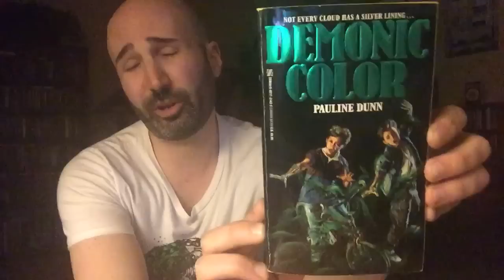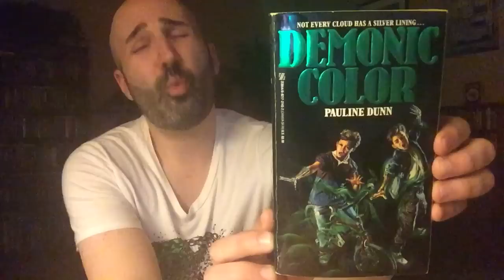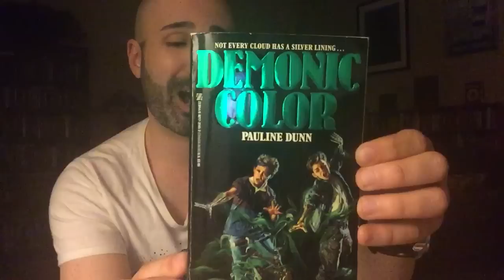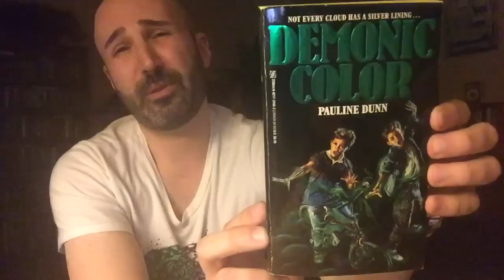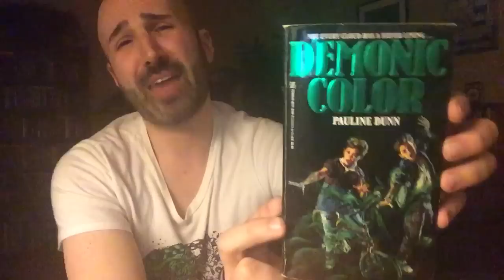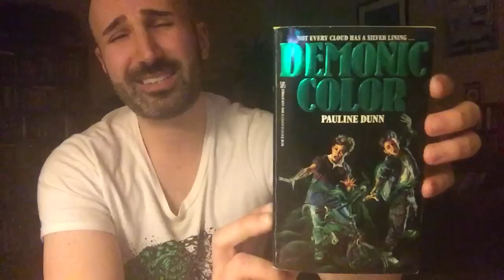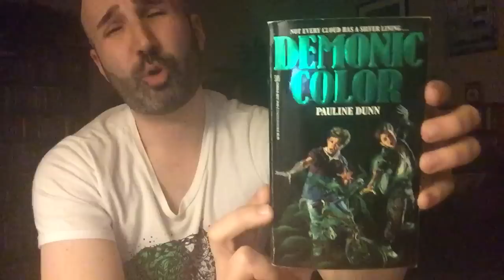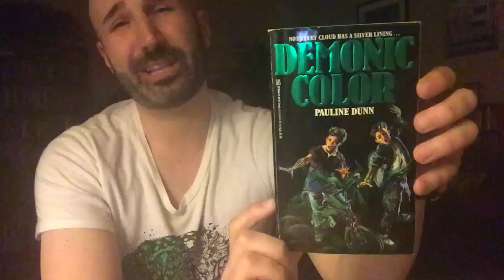Demonic Color (1990, Zebra) by Pauline Dunn | Vintage Horror Book Review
“Not every cloud has a silver lining...”

A look at Paulin Dunn’s uber-gory 1990 horror novel Demonic Color.